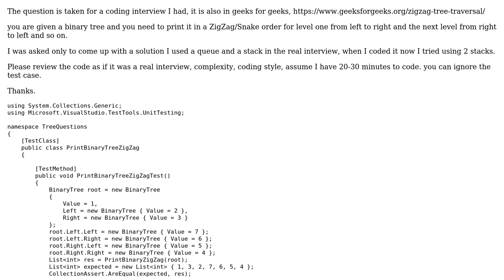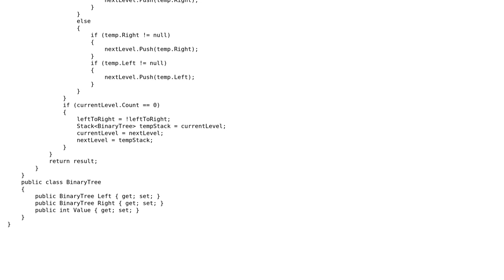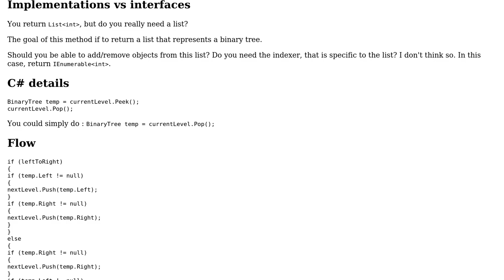ZigZag tree travesal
With thanks & praise to God, and with thanks to the many people who have made this project possible! You are responsible for your own actions.